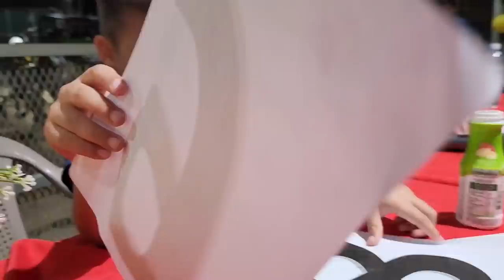Se reiran a carcajadas con el baile de Miguel y Nayeli. Se puso nerviosa con los gestos de Miguel.